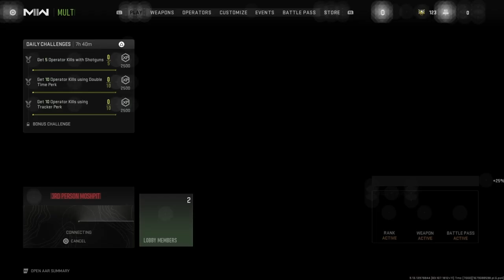Call of Duty Modern Warfare 2 Team Deathmatch 3/23